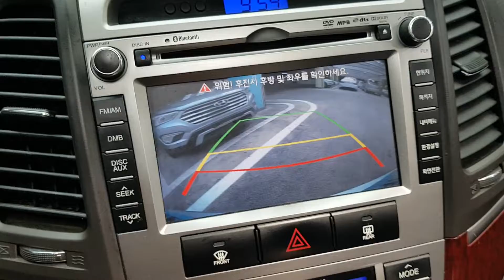SENA TRADING - 2010 SANTAFE AU516913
2010 SANTAFE AU516913